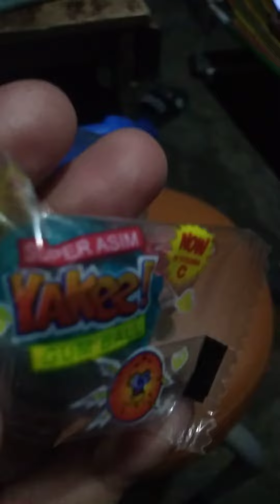Yakee gumball | super asim